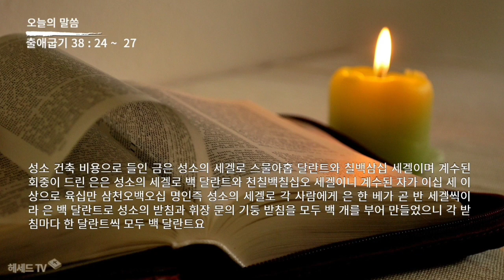성경 암송 (출애굽기 38장 24 ~ 27절: 김종성 성우 낭독)